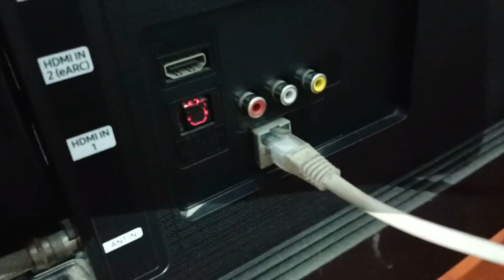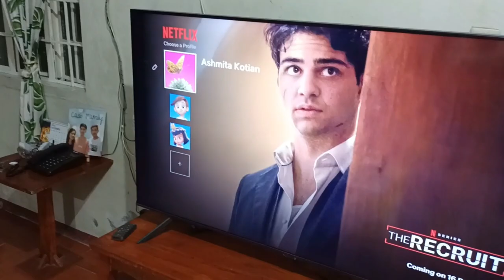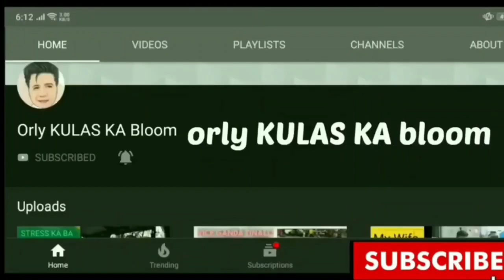HOW TO CONNECT EXTRA SPEAKER ON TV | DIGITAL OUT FIVER OPTIC to ANALOG AUDIO CONVERTER to SPEAKER